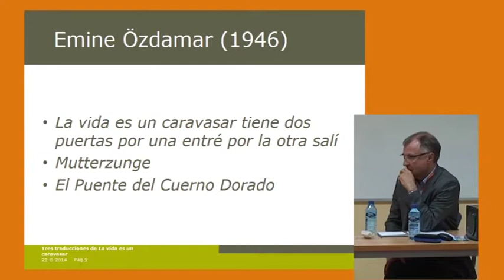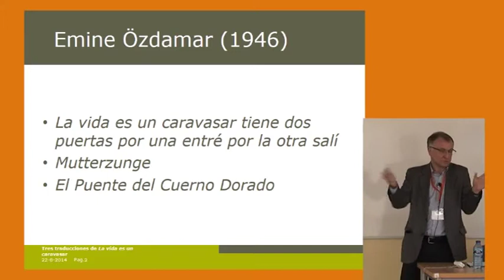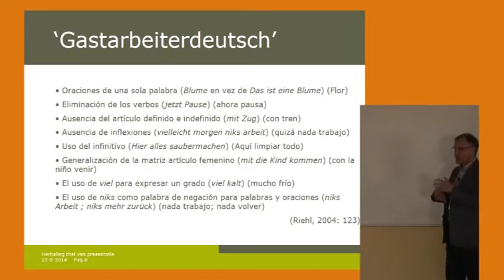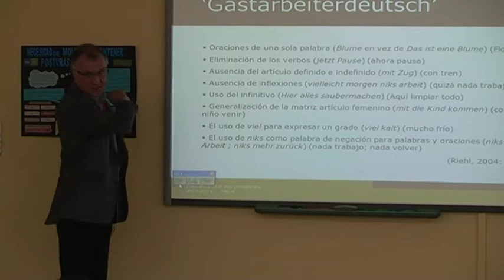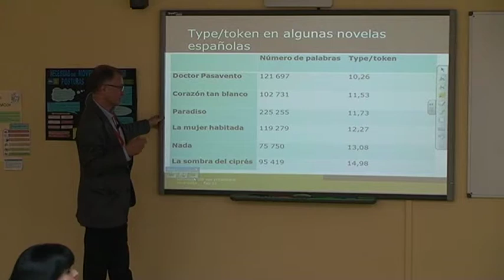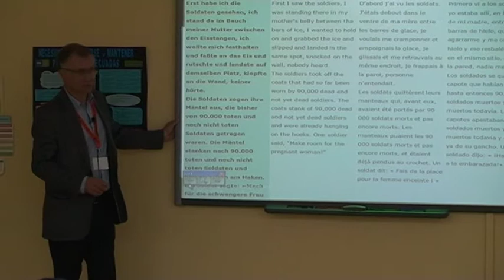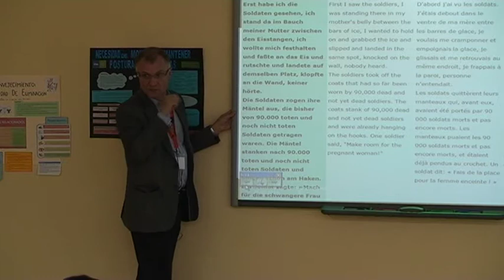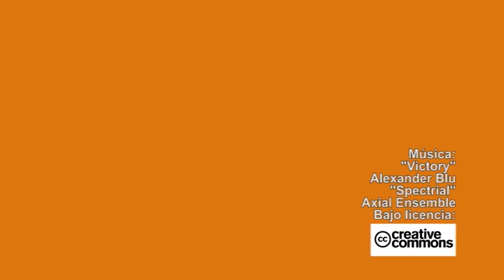"TRES TRADUCCIONES DE LA VIDA ES UN CARAVASAR ..." Philippe Humblé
"TRES TRADUCCIONES DE 'LA VIDA ES UN CARAVASAR' DE EMINE SEVGI ÖZDAMAR A LA LUZ DE UN ANÁLISIS DE CORPUS"".
Philippe Humblé Vrije Universiteit Brussel).
I Coloquio Internacional  Hermēneus. Ponencia 2c.
Facultad de Traducción e Interpretación. Soria, 26 y 27 de marzo de 2014.
Producción: Servicio de Medios Audiovisuales. Universidad de Valladolid.